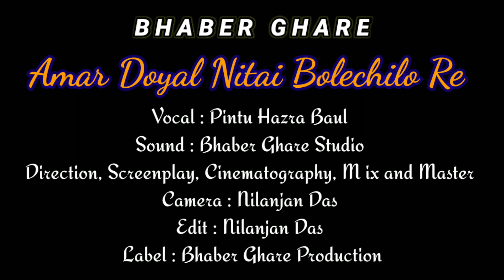মহাজনী বাউল গান ~ আমার দয়াল নিতাই বলেছিলো রে || Pintu Hazra Baul || Amar Doyal Nitai Bolechilo Re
মহাজনী বাউল গান ~ আমার দয়াল নিতাই বলেছিলো রে || Pintu Hazra Baul || Amar Doyal Nitai Bolechilo Re || Bhaber Ghare || Jiten Das Goswami ||

◆ Song -  Amar Doyal Nitai Bolechilo Re Hori Naame Mon Majao ( ভক্তিমূলক গান, মহাজনী বাউল গান ~ আমার দয়াল নিতাই বলেছিলো রে )

◆ Lyrics - Jiten Das Gosai

◆ Vocal : Pintu Hazra Baul

◆ Ektara & Baya :-  Purnendu Das Baul & Rijit Halder

◆ Percussionist : Anubha

◆ Shri Khol : Sanjay Bharui

◆ Dotara : Dibya Sundar

◆ Khamak : Pintu Hazra Baul

◆ Special Thanks To Debarati Ghosh

◆ Camera : Nilanjan Das

◆ Sound : Bhaber Ghare Studio

◆ Mix & Master : Nilanjan Das

◆ Direction, Screenplay, Cinematography : Nilanjan Das

◆ Edit : Nilanjan Das

◆ Label : Bhaber Ghare Production

◆ Documentation - Nilanjan Das

◆ All Copies Are Received By Bhaber Ghare.

◆ Place - Parul danga, Prantik, Santiniketan India.

◆●◆ This Video was Records During The Journey with my Tabla.

Bhaber Ghare
মহাজনী বাউল গান ~ আমার দয়াল নিতাই বলেছিলো রে By Pintu Hazra Baul, Amar Doyal Nitai Bolechilo Re by pintu hazra baul, Bhaber Ghare, Jiten Das Gosai Song, জীতেন দাস গোঁসাই এর গান আমার দয়াল নিতাই বলেছিলো রে, পিন্টু দাস বাউল, পিন্টু হাজরা বাউল গান, Mahajani Baul song by pintu hazra baul, Bangla Folk Culture, bangla baul music video, new version bangla folk song, bangla baul gaan, bangla Lokogeeti, Indian Folk Culture, Devotional Baul Song, তর্জা বাউল গান, তর্জা গানের লড়াই, তর্জা গান, তত্ত্ব গান, তত্ত্ব বাউল গান, কবি গানের লড়াই,

◆ Anti-Piracy warning ~
© This content is owned by Bhaber Ghare, Copyright Disclaimer under Section 107 of the copyright act 1976, allowance is made for fair use for purposes such as criticism, comment, news reporting, scholarship, and research.

B H A B E R - G H A R E